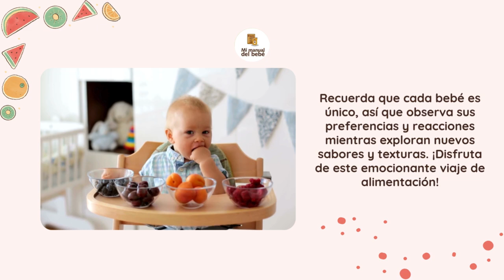Alimentación Perceptiva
Escucha la voz de tu hijo: Alimentación Perceptiva

La crianza perceptiva busca fomentar la autorregulación y el desarrollo cognitivo, social y emocional. Aprende a reconocer las señales de hambre y saciedad de tu hijo.